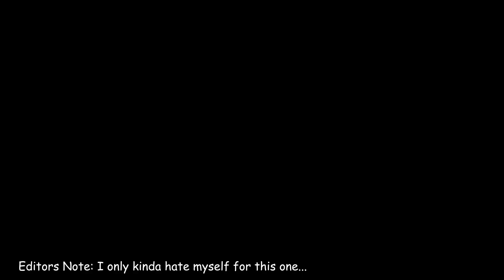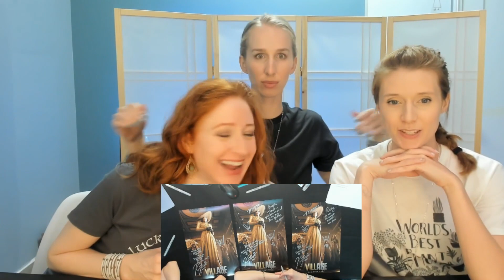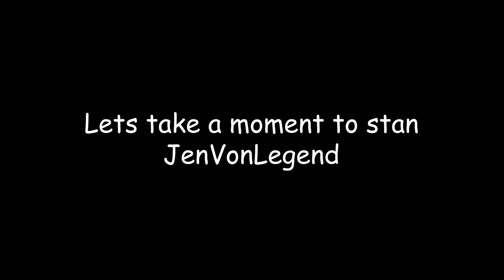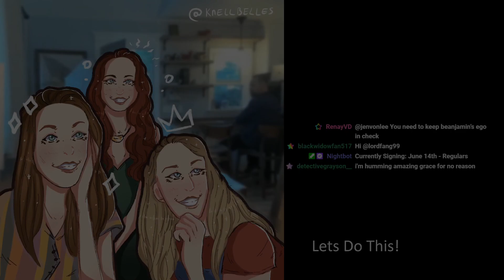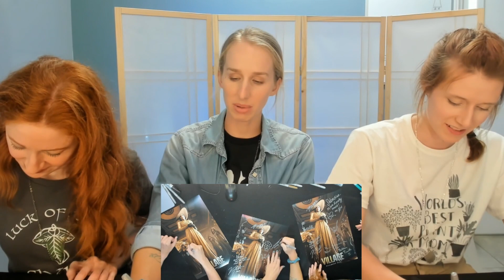House Dimitrescu Trio Live Signing, The Office Edition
Should I make this quieter but... here I am.

Follow Maggie!

Follow Nicole!

Follow Bekka!

Special Shouts Out to the icon Lovett for the idea of making the office theme song